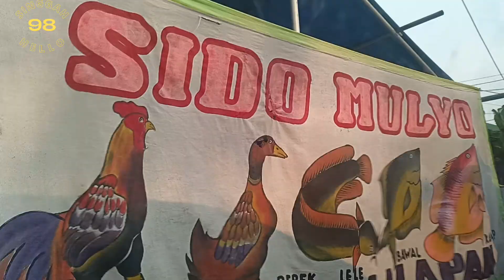Wow..baru buka langsung di antri || Warung makan lalapan Sidomulyo Banjarmasin.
Konten berburu kuliner yang ada di sekitar kita, makan malam.

Lokasi, warung makan lalapan Sidomulyo, Jl. S.Parman banjarmasin.

Yuk...seperti apa keseruannya, tonton video ini sampai selesai.

Wassallam,

Singgah Hello 98